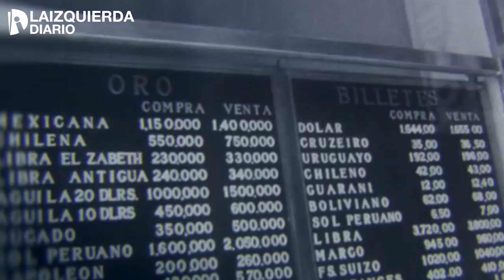La guerra de MALVINAS en 8 minutos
¿Qué significado tuvo la guerra? ¿cuales fueron las causas? ¿Se podía ganar? Hoy trataremos de responder a estas preguntas sobre la Guerra de Malvinas, a 39 años de su inicio.